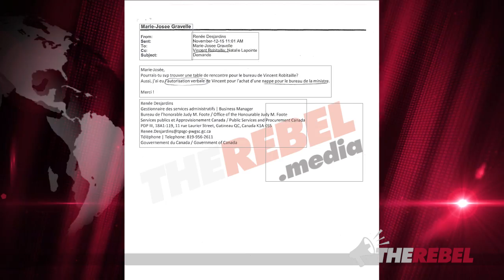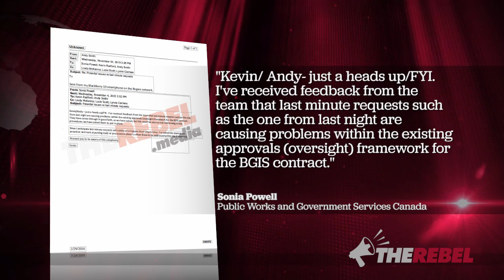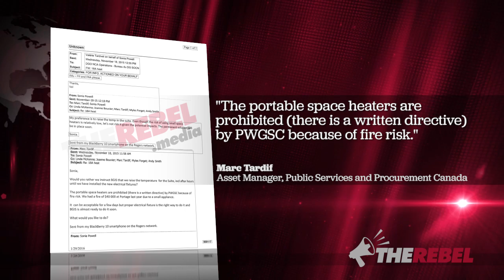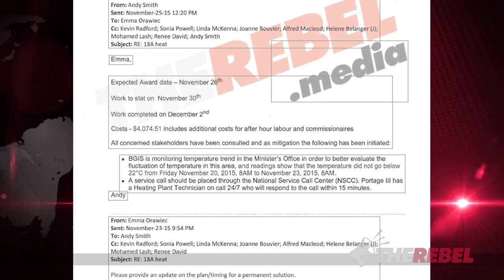REVEALED: Public Works Minister breaks spending rules for herself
Brian Lilley discusses the results of a Access to Information Request that shows Public Works Minister, Judy Foote, broke some of the very spending rules she's supposed to enforce on others when it comes to purchases made with taxpayer dollars. Watch the shocking sequence of events revealed in the release. MORE